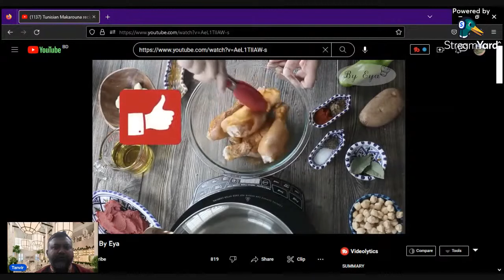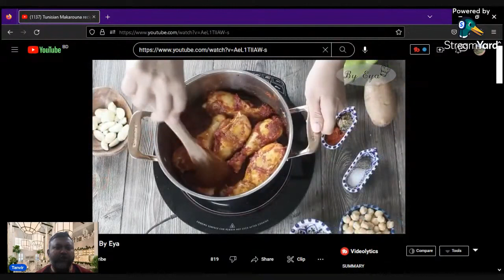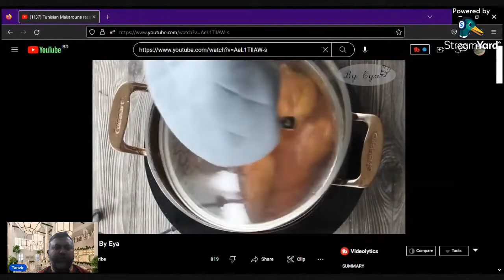তিউনিশিয়ার চিকেন মাকারুনা রেসিপি বাংলায় তিউনিশিয়ার চিকেন মাকারুনা তিউনিশিয়ার চিকেন রেসিপি